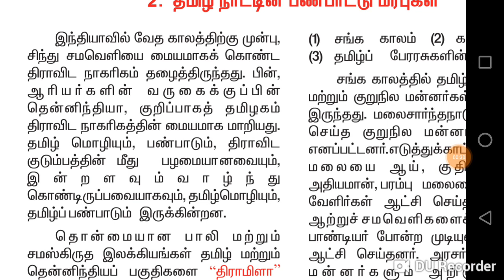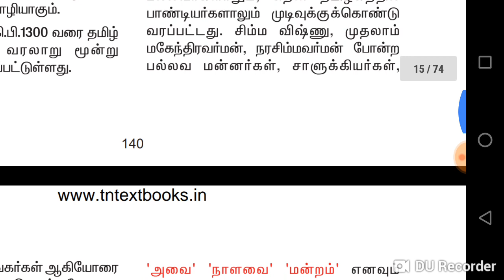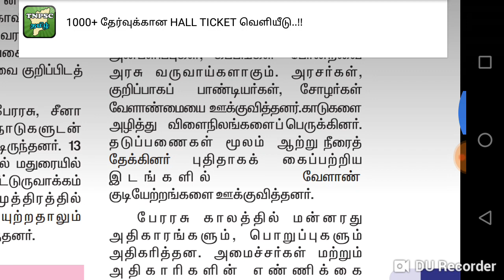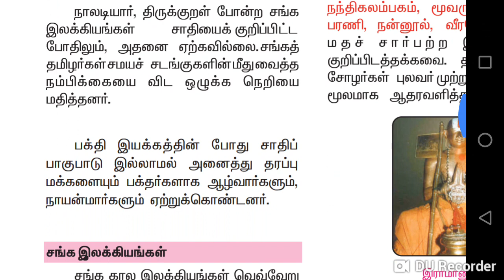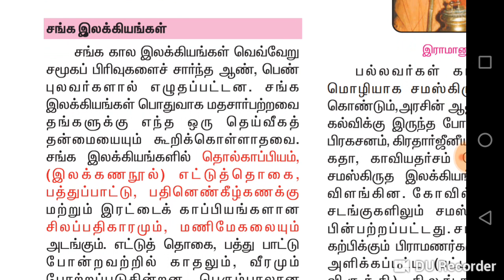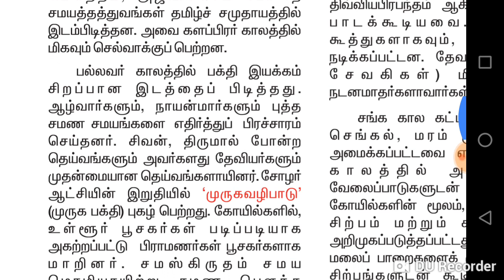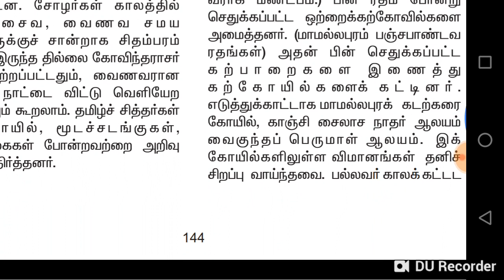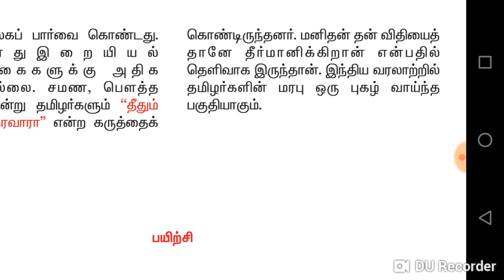6th to 10th history full read. Revision part 11. 9th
6th to 10th history full read. Revision part 11. 9th